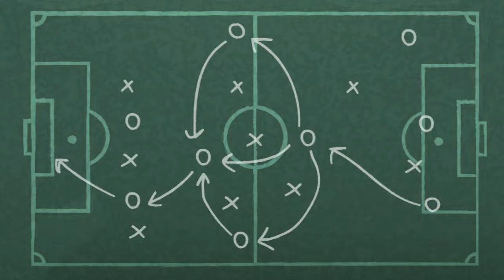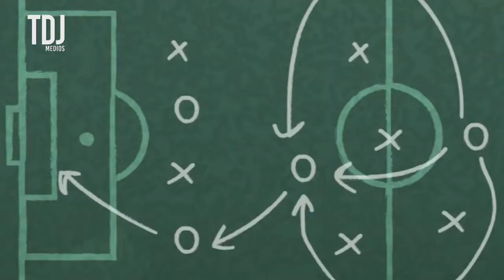Top 5: Mejores momentos de Maradona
Caro Díaz nos trae los mejores 5 momentos de la carrera de Diego Maradona, ahora técnico de Dorados.